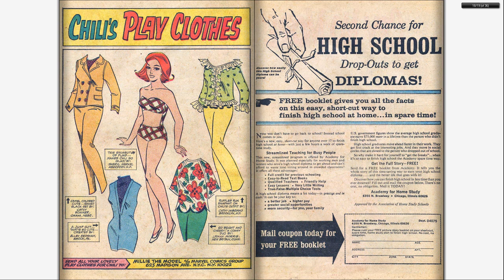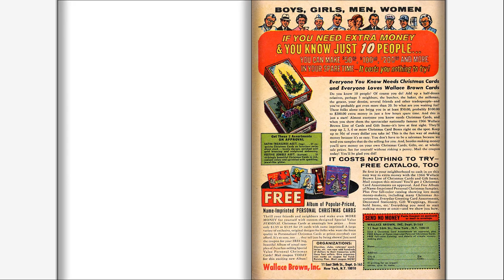196610 Millie the Model Comics v1 142